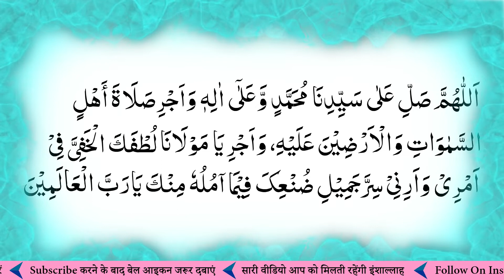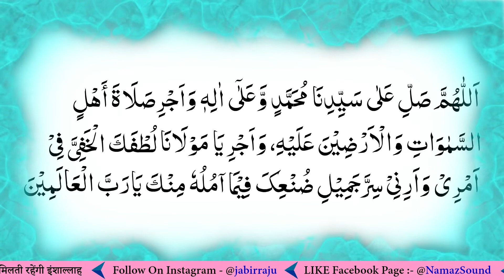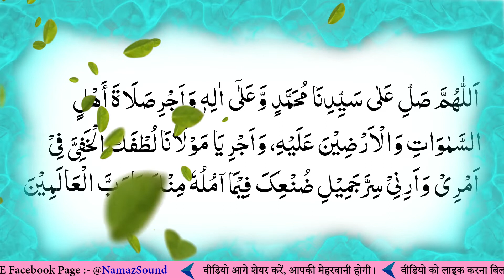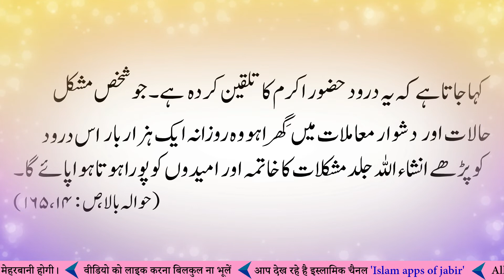Bechaeni wa Beqarari ke khatme aur naik makasid me kaamyabi ke liye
Bechaeni wa Beqarari ke khatme aur naik makasid me kaamyabi ke liye Durood
बेचैनी व बेक़रारी के खात्मे और नेक मकसद में कामयाबी के लिए दरूद